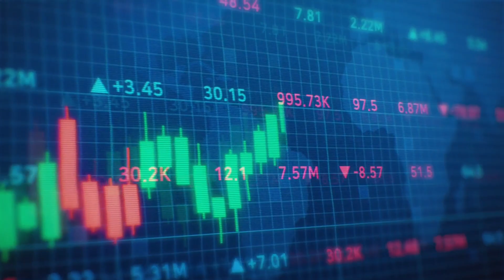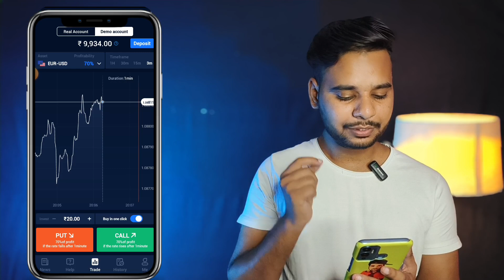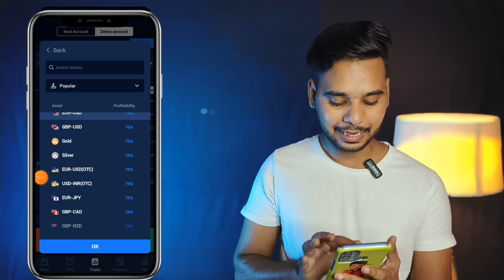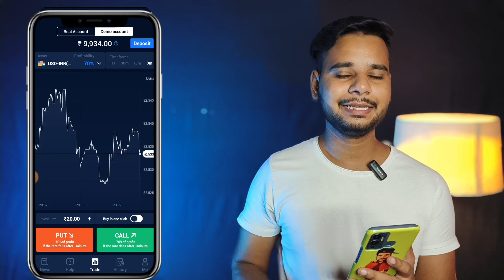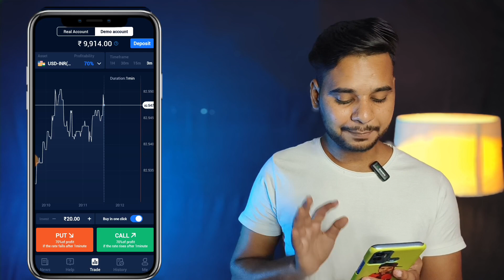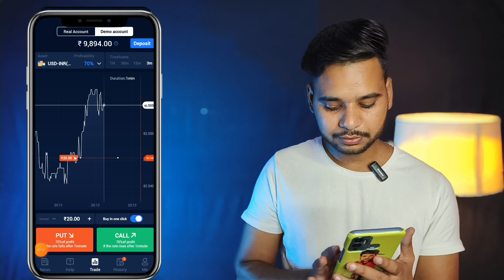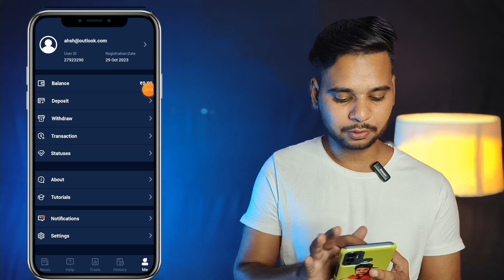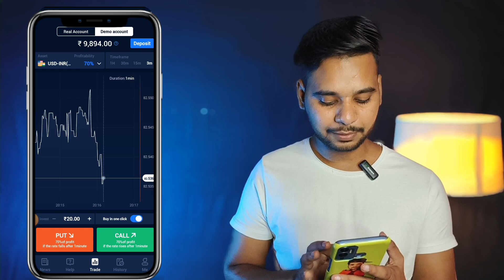Guru Trade 7 Se Paise Kaise Kamaye | Guru Trade 7 Fake Or Real | Guru Trade 7 Withdrawal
Namaskar doston mai hu aapka Aryan aur aaj ki is new video me mai aap sabhi logon ko batane wala hu ki Guru Trade 7 Se Paise Kaise Kamaye | Guru Trade 7 Fake Or Real | Guru Trade 7 Withdrawal

Keywords-:

guru trade 7 se paise kaise kamaye 2023
guru trade 7 se paise kaise kamaye trick
guru trade 7 se paise kaise kamaye withdrawal kaise kare
guru trade 7 se paise kaise kamaye real account
guru trade 7 se paise kaise kamaye fake or real
guru trade 7 se paise kaise kamaye real ya fake
guru trade 7 se paise kaise kamaye without investment
guru trade 7 se paise kaise kamaye demo account
guru trade 7 se paise kaise kamaye refer and earn
guru trade 7 withdrawal kitne time me hota gai
guru trade 7 withdrawal problem
guru trade 7 withdrawal without pan card
guru trade 7 withdrawal upi